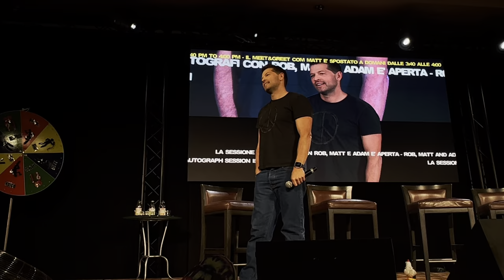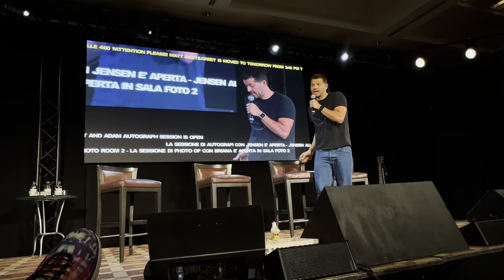JIB11 Saturday Jensen then misha then Jared